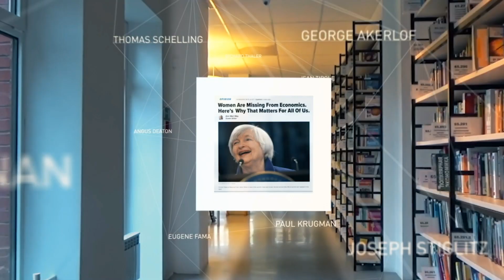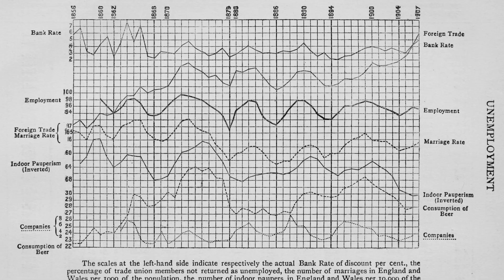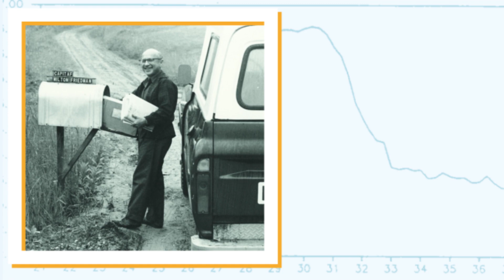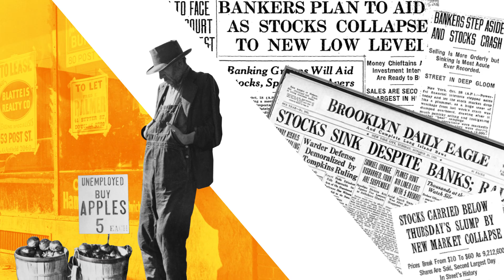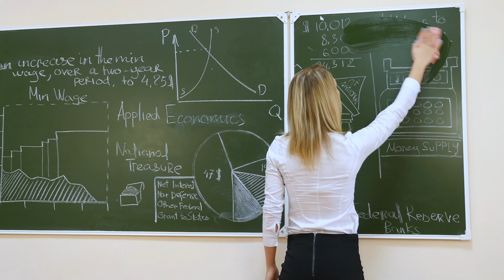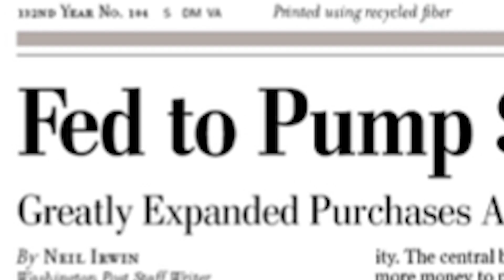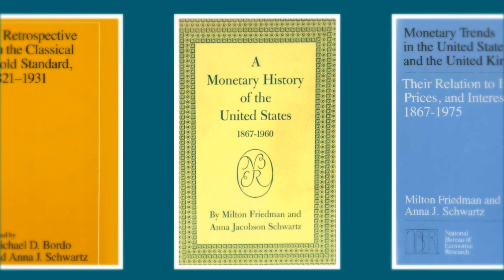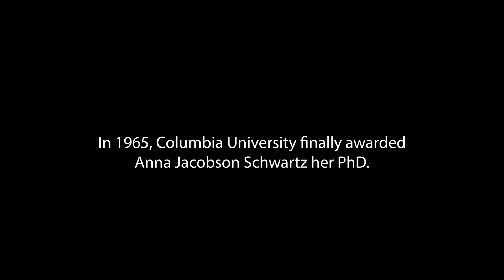Anna Schwartz | Women in Economics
The second episode of our Women In Economics series is on Anna Jacobson Schwartz, one of the most influential monetary economists of the 20th century.

Anna entered high school at the beginning of the Great Depression. While there, she took an economics course that changed her life. She dedicated the rest of her life to studying economics, changing our understanding of the Federal Reserve, the Depression, and more.

She is perhaps most famous for her book, A Monetary History of the United States, coauthored with Milton Friedman. It's one of the most influential works of the 20th century, and it still affects how the Fed works today!